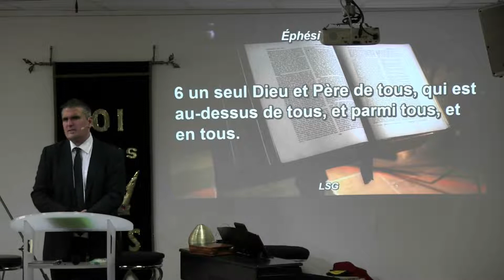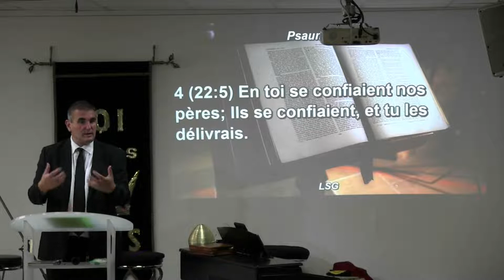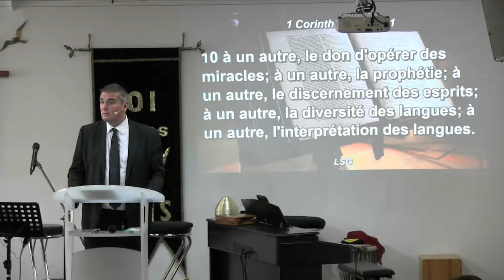La gloire qui nous unit - Jérémie CHASSING